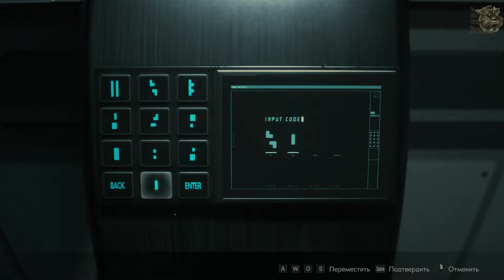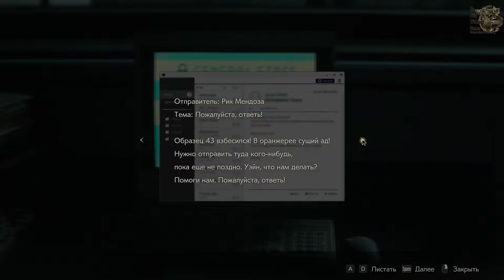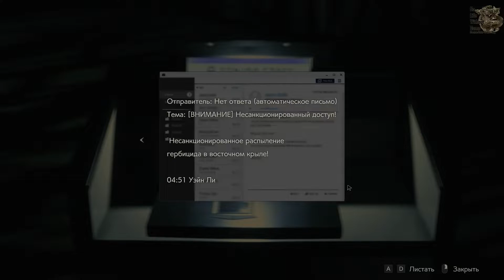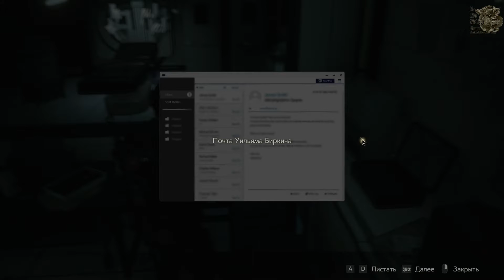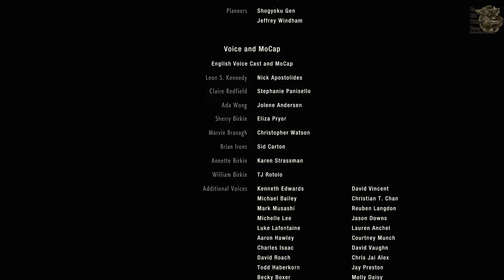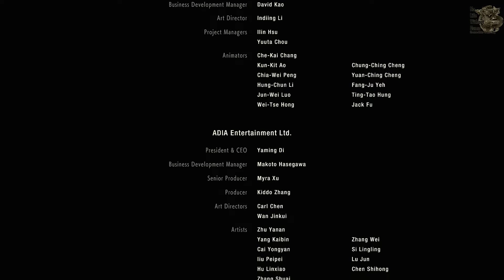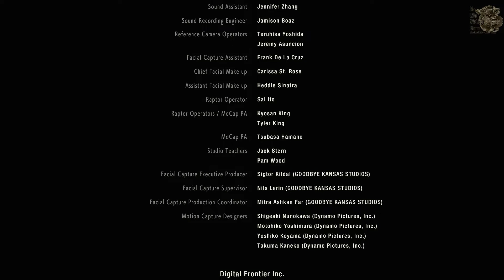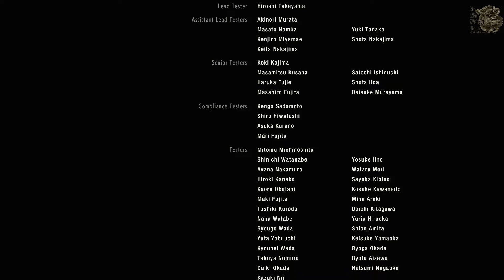Resident Evil 2:Remake[#7] - G-Вирус [Финал] (Прохождение на русском(Без комментариев))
Ракун-Сити. Небезызвестный город стал настоящей обителью зла. Теперь по его улочкам разгуливают не счастливые, или не очень, люди, а кровожадные зомби-мутанты, собаки-монстры и другие представители бестиария Резидент Эвила.

В этот злополучный день протагонист по имени Леон Кеннеди должен был заступить на службу, однако вмешавшиеся в его планы зомби вынудили главного героя бороться не с преступностью, а за свою жизнь и жизни других выживших после авиаудара. Кроме него втянутой в неприятные обстоятельства оказывается Клер Редфилд – студентка, прибывшая в Racoon-City с целью найти пропавшего брата.

Яндекс Деньги
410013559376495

Web Money
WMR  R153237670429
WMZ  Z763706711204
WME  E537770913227